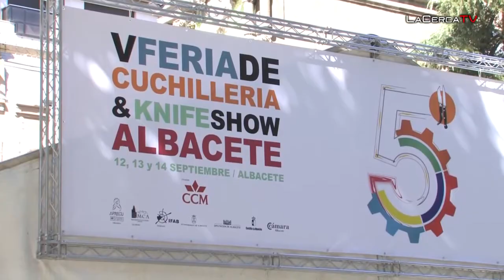Inaugurada la V Feria de Cuchillería y Knife Show de Albacete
- Carmen Bayod, alcaldesa de Albacete, ha inaugurado la ‘V Feria Cuchillería y Knife Show’ que expondrá, por tres días, productos de cuchillería artesanal e industrial, materiales auxiliares y otros artículos de Albacete, la provincia, la región, España y hasta de países como Pakistán, Francia y Portugal. Al acto han asistido el Subdelegado del Gobierno Federico Pozuelo, el Presidente de APRECU, Juan Andrés Barbero, entre otras autoridades.